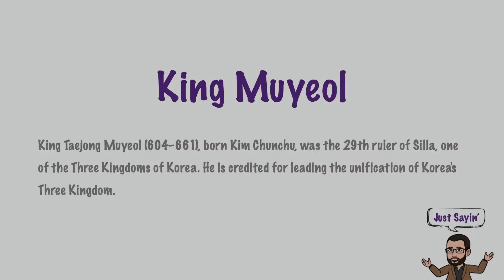King Muyeol | Just Sayin' In American English | Historian's Eye | Mystic Chords of Memory | 00064